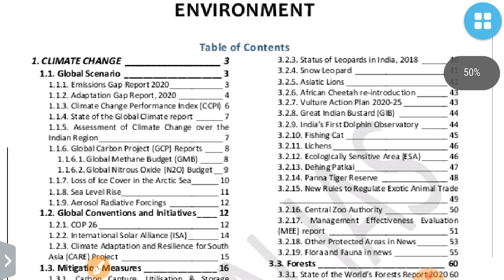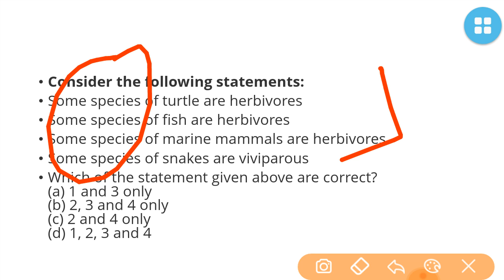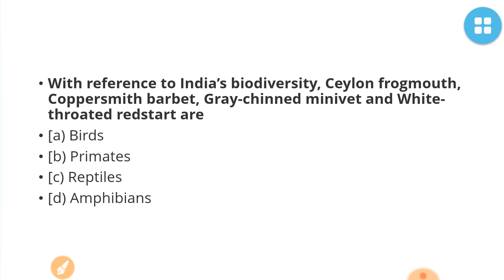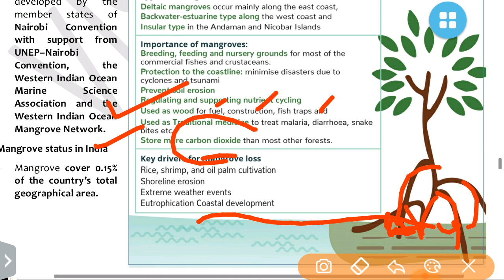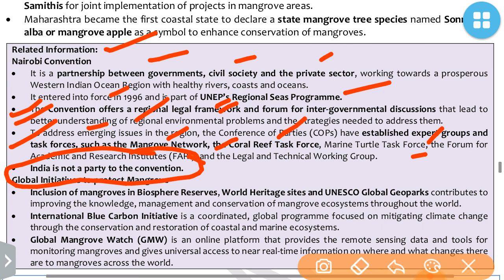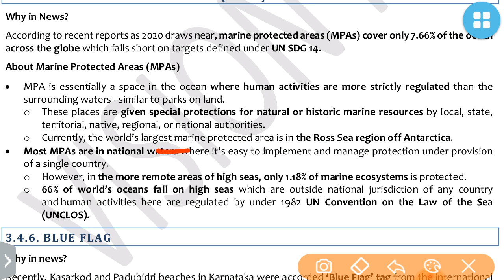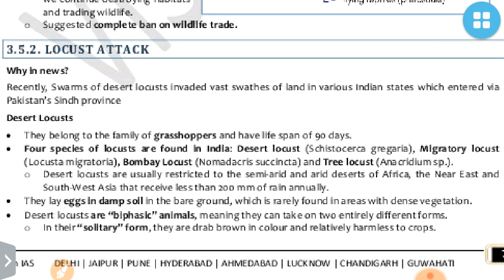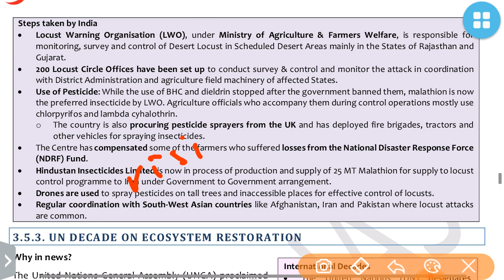PT 365 Environment 2021 (Part 12) Previous year questions on species,Mangroves:UPSC